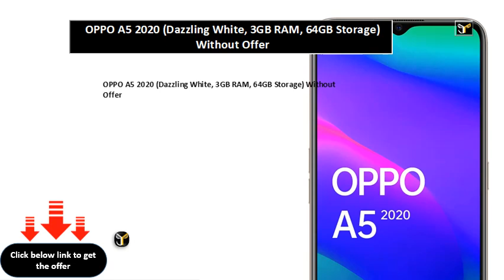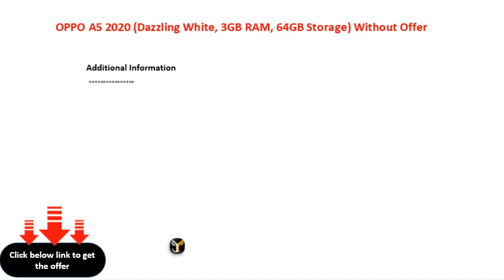OPPO A5 2020 Dazzling White, 3GB RAM, 64GB Storage Without Offer